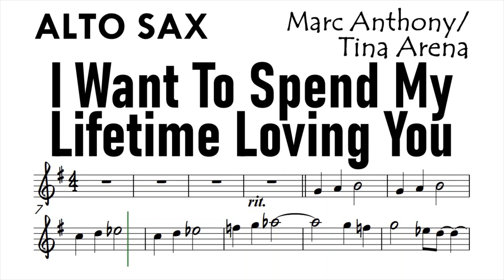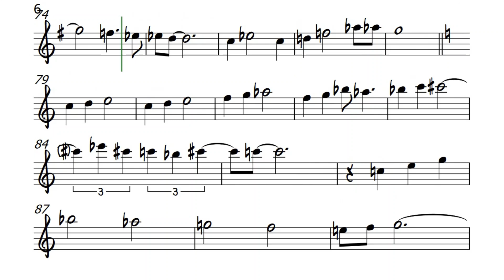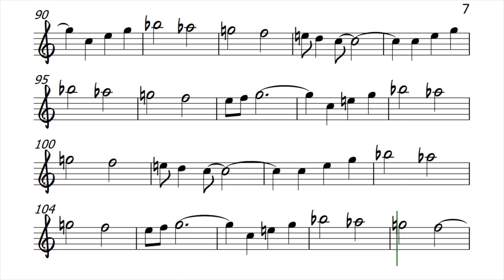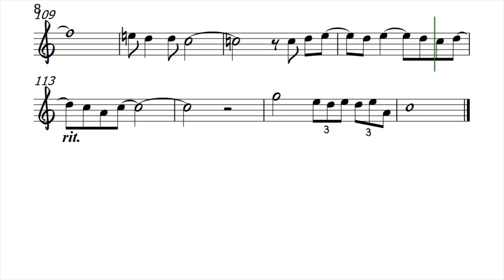I Want To Spend My Lifetime Loving You Alto Sax Sheet Music Backing Track Play Along Partitura